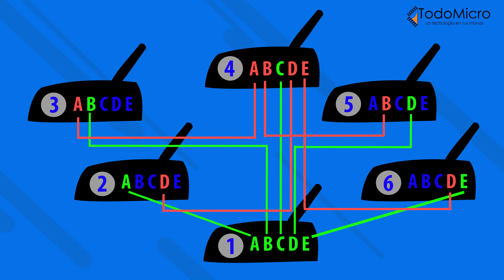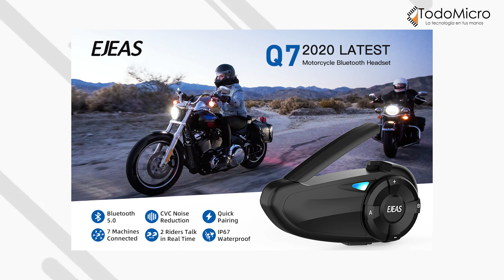👉Como enlazar 6 intercomunicadores Ejeas V6 🛵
Con este intercomunicador para motos vas a poder mantenerte en contacto con tus compañeros (hasta 6 usuarios), recibir indicaciones, contestar llamadas o escuchar música sin necesidad de quitarse el casco.
La comunicación dentro del grupo es de a pares y cada par, ocupa un canal de comunicación.
Sus características son:
✅Conducción segura mientras hablas.
✅El intercomunicador Bluetooth multifuncional V6-Pro puede cambiar automáticamente entre el celular mediante Bluetooth, o la función de intercomunicación con tus compañeros.
✅Alcance de 1200 m
✅Auriculares estéreo de alta calidad para la comunicación y es ideal para música.
✅Manos libres: podes atender una llamada de teléfono celular automáticamente.
✅Batería recargable 850 mAh: hasta 12 horas de tiempo de conversación continua, 360 horas en standby.
✅Panel de control con botones de material resistente, es a prueba de agua y no se ve afectado si esta mucho tiempo bajo el sol.